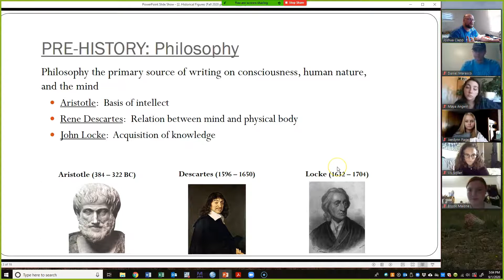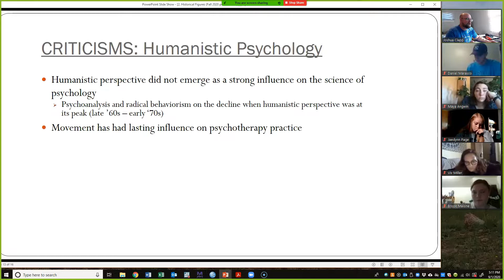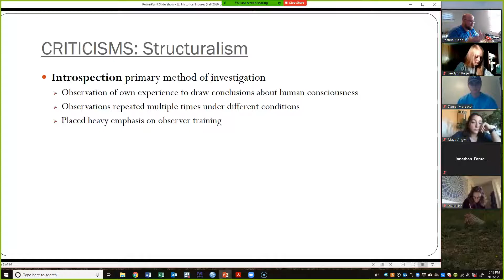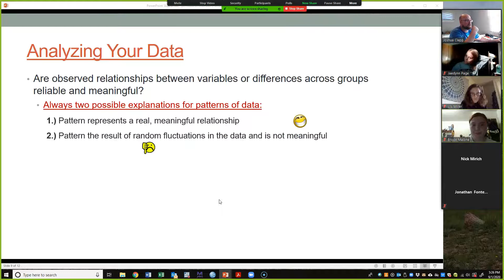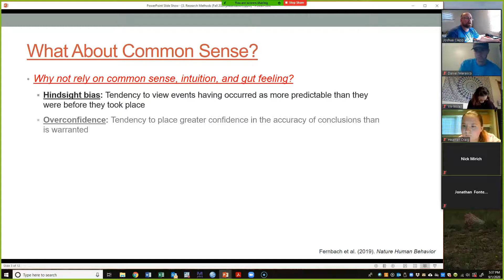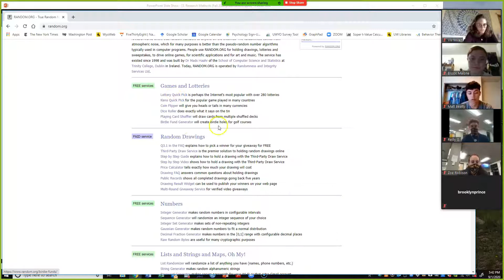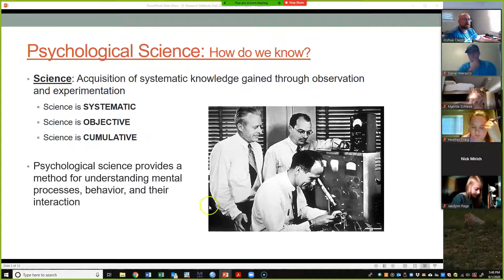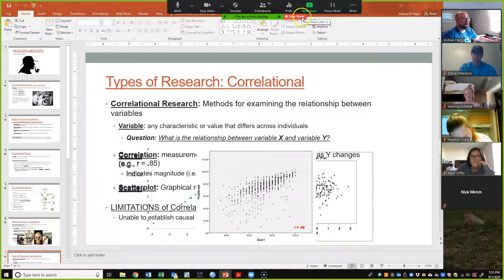PSYC 1000: Quiz 1 Review